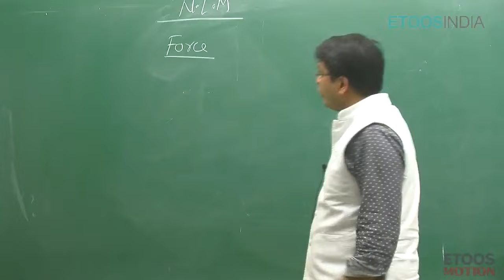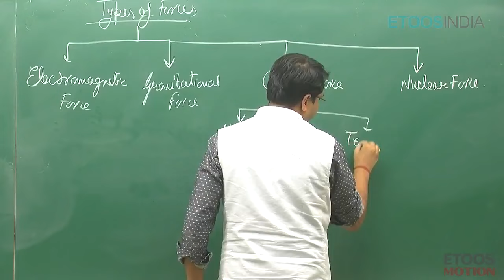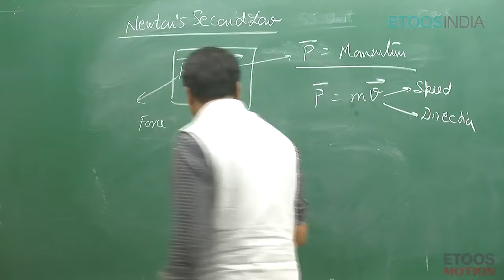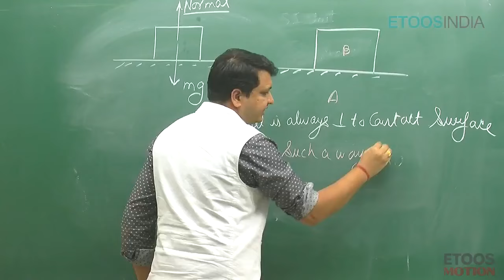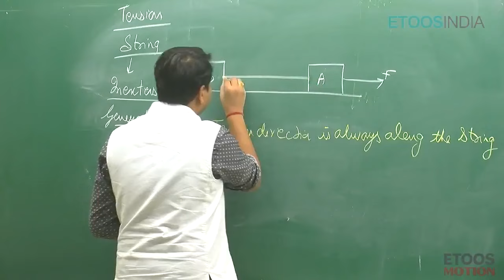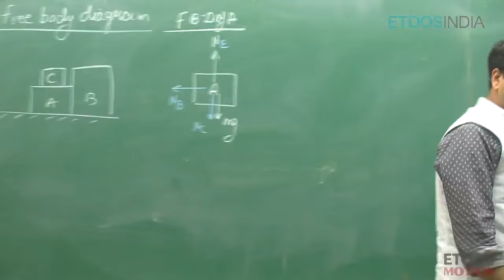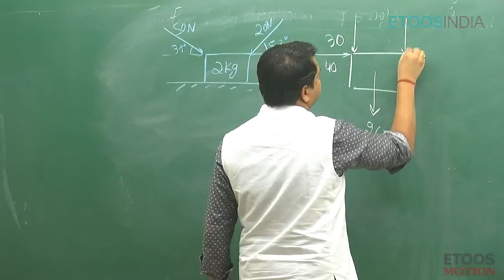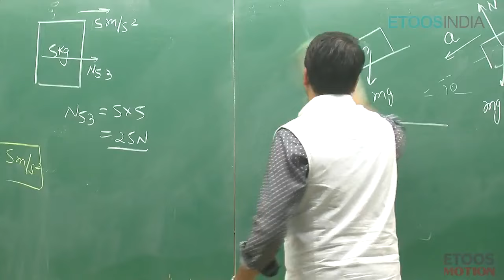Newton's Laws of Motion | Physics | JEE Main and Advanced | NItin Vijay (NV Sir) | Etoosindia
NLM Video Lectures of physics for IIT-JEE by Nitin Vijay (NV) Sir. NV Sir is known for his focused and simplified JEE teaching to bring to students an easy and analytical methodology for JEE Main & Advanced. Check NV Sir Course detail: ✅